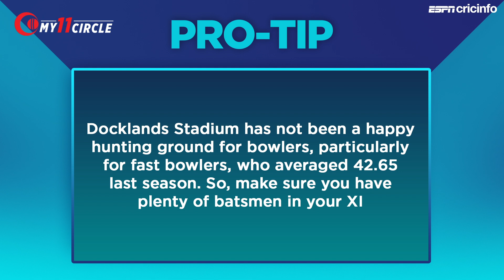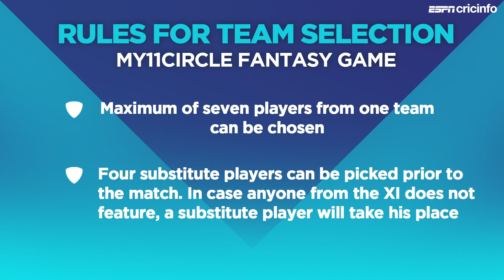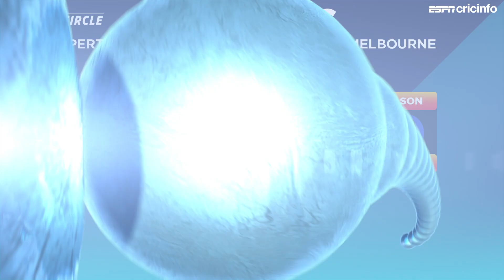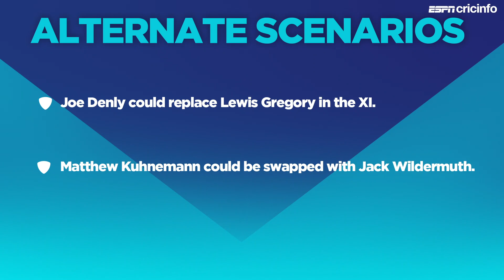Fantasy pick - Chris Lynn and Liam Livingstone should be good captain and vice captain picks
Tom Moody joins Raunak Kapoor to help you pick your fantasy  team for the BBL clash between Scorchers and Heat